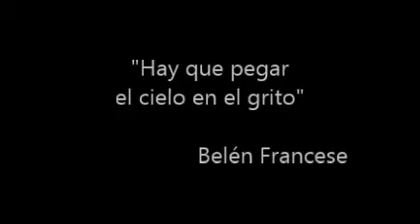Frases insólitas - Parte 1 (Belen Francese)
Frases para la reflexión
Belen Francese
Showmatch 2010
xD